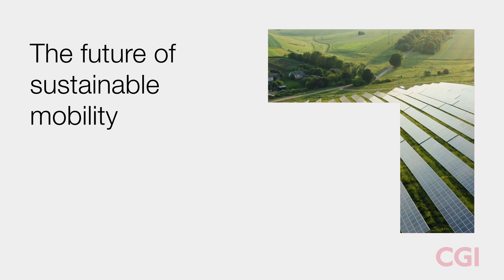Moving'On - How can an ecosystem approach foster a sustainable supply chain?